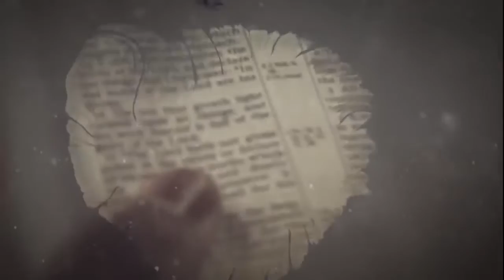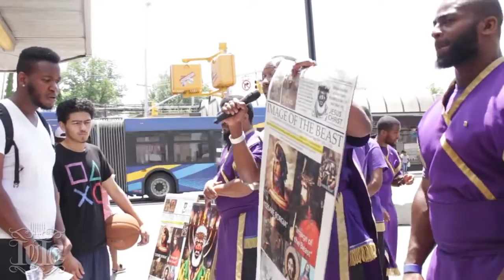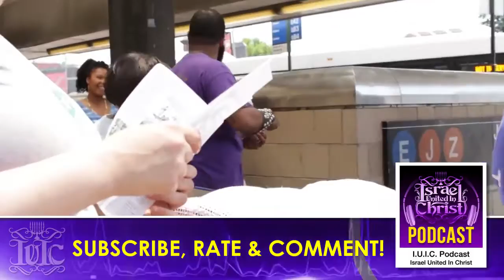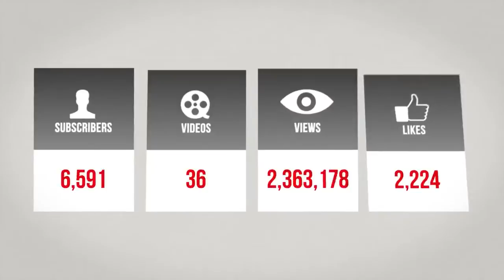The Israelites Christianity Won't Save Black People...IUIC